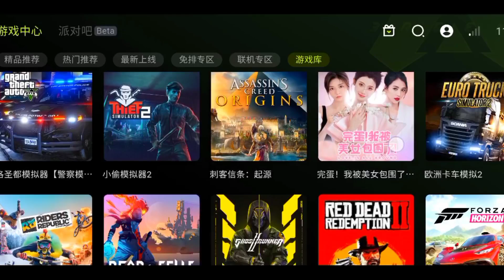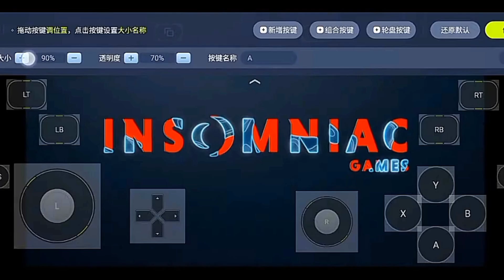How to Play Games On Android Using Cloud Gaming | New PC Cloud Gaming Android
🙏 Please guys support and like this video please

new cloud pc emulator,

new cloud gaming,

new cloud gaming app,

new cloud gaming for android,

new cloud gaming app unlimited time,

new cloud gaming emulator,

new cloud gaming app 2024,

new cloud gaming 2024,

New cloud gaming app download,

New cloud gaming app free,

New cloud gaming app for android,

Free Cloud gaming app unlimited

time,

time android,

time apk,

Best free cloud gaming app

unlimited time,

time ios,

Cloud gaming free unlimited time

PC,